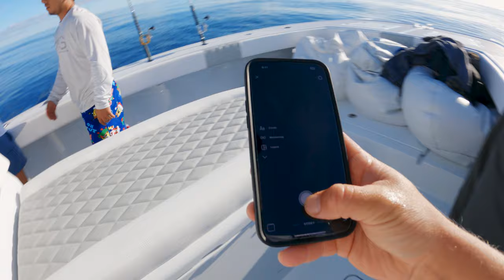Red Grouper OPENING DAY on 34 Freeman (Catch n Clean)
Happy New Years, I hope everyone had a wonderful Christmas and a happy new year's! Today we ventured out around 50ish mile into the Gulf of Mexico, to look for RED GROUPER! The bite was on fire, and we had fish coming into the boat left and right! The GOM red grouper limit is 2 Per Person, I had 6 people onboard so we could only keep 12 Groupers. We had that before 10:30 AM! After that we ran around looking for some snappers and found a few decent Mangrove snappers. It was a great opening day!

Tight Lines!